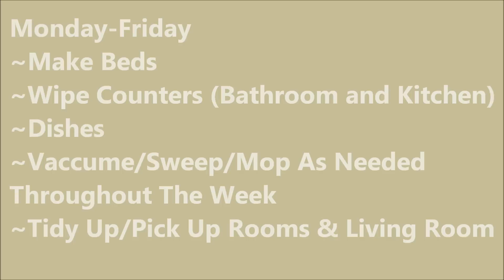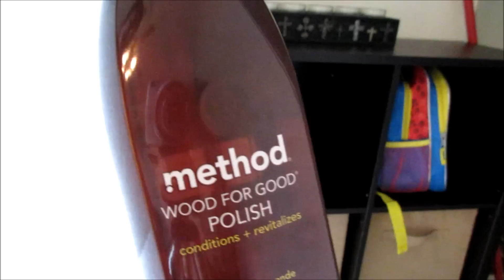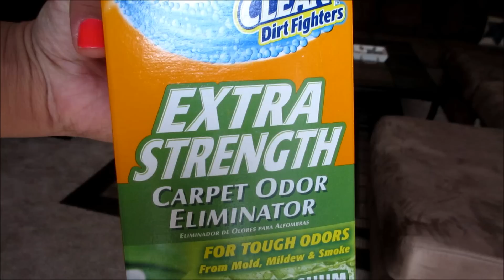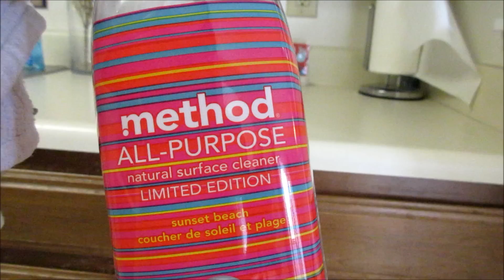My Weekly Cleaning Routine